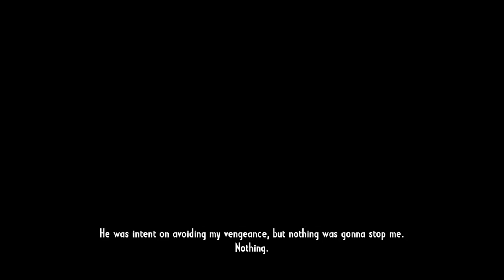Call of Juarez Gunslinger - Without Forgiveness | F*** Jim Reed and His Gang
Call of Juarez: Gunslinger is a Western-themed first-person shooter video game, the fourth in the Call of Juarez series. Announced at PAX 2012, it was released on May 22, 2013, via PlayStation Network, Steam and Xbox Live Arcade. Unlike its predecessor Call of Juarez: The Cartel, Call of Juarez: Gunslinger returns to the traditional Old West setting and features three unique game modes (story, arcade and duel) while the setting is the life story of a bounty hunter named Silas Greaves. On March 30, 2018; the game, along with The Cartel; was briefly removed from Steam, Xbox Live, and PlayStation Network citing a publishing dispute with Ubisoft. The game returned to those storefronts in April 2018 with Techland as the sole publisher.

In 1910, a legendary old bounty hunter named Silas Greaves enters a saloon in Abilene, Kansas and regales the patrons with tales of his adventures in exchange for free drinks. The patrons, Steve, Jack, and a teenager named Dwight, awe-struck at first, grow increasingly incredulous and irritated the more they listen to his ludicrous stories, in which he takes credit for the killings of numerous legendary outlaws including Butch Cassidy and Newman Haynes Clanton. At the end, just as the patrons are about to become fully enraged by Silas' over the top accounts of his travels, he reveals that Ben, the bartender, is in fact Roscoe "Bob" Bryant, one of the three bandits that murdered Silas' brothers and set him on the path of a bounty hunter. The player is then given a choice whether to challenge Bob to a duel, thus fulfilling Silas' vendetta at long last, or letting him go, in which case Silas finally lets go of the hate and anger that has been driving him for years.

The ending reveals that Dwight is indeed Dwight Eisenhower on his way to West Point. If the player chooses the "redemption" option and forgives Bob for his actions, Silas reveals he had been deliberately exaggerating his tales to confirm his suspicions, with details Ben would know only if he were Roscoe. Silas then asks Dwight what he plans to do with his life, and upon hearing that he's becoming a soldier, Silas says: "Well, you do it right then, son. Don't tear down the world out of anger and spite like I did. You build it up. You do something decent with your life. You hear me?" to which Dwight says, "Sir, yes sir" and sets out to become the 34th President of the United States, and if the player chooses the "revenge" option, Silas duels with Bob, with Silas emerging as the victor. Everyone present at the bar becomes cautious to Silas, with Dwight being highly disturbed.